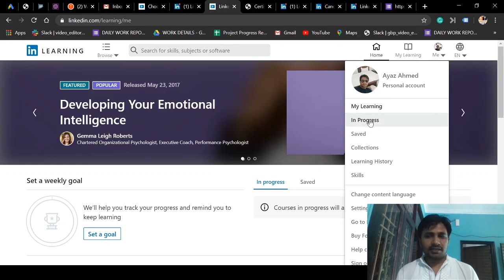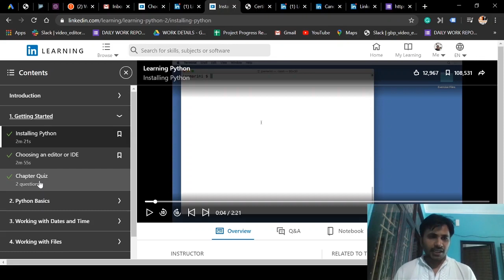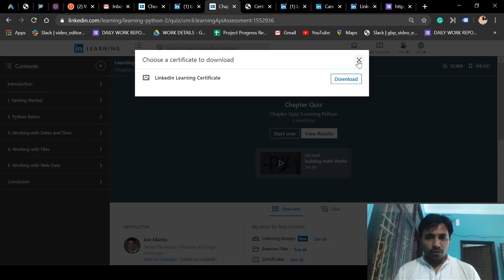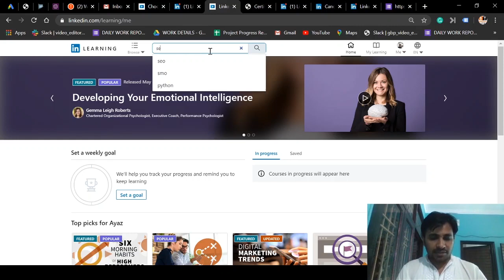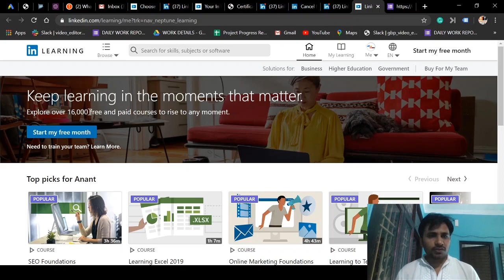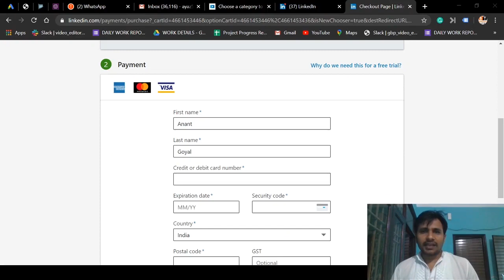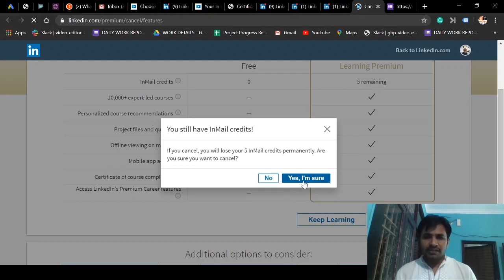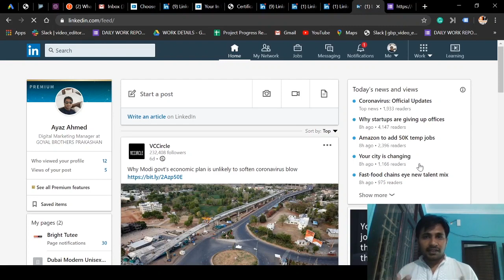Free Linkedin Courses with Certification | 16000+ Top Online Courses with Certificates | Ayaz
Topic Covered:-
linkedin courses
linkedin learning certificate
linkedin learning courses
linkedin training
linkedin online courses
linkedin learning free courses
linkedin certification courses
linkedin marketing course
best courses on linkedin learning
linkedin learning certification
free linkedin learning courses
linkedin marketing certification
linkedin learning certificate value
linkedin learning certifications
linkedin course certificate
linkedin learning online courses
nptel onine courses
free online courses
onine courses
free online courses with certificates
onine classes
harvard courses online
free courses
python online free course
online classes for english
online course web design
free data science courses
free online excel courses
free online data science courses
linkedin courses
alison courses online
best online courses for digital marketing
online courses for web development
web design course online free
online advanced excel course
online course learning
linkedin learning certificate
mit free online courses
online typing course
free online computer courses
best online courses websites
learndigital with google
graphic design online course free
free online psychology courses
free beautician course near me
best online certification courses
best online coaching for neet
oxford free online courses
oxford university free online courses
free online cyber security courses
free online fashion design courses
seo online courses free
futurelearn courses
alison free online courses
alison courses certificate
edx free online courses
best online coaching for iit jee
stanford university free online courses
free online learning courses
free online mba courses
edx free certificate
learn digital marketing for free
best java course online
best online coaching for gate
training free
gate coaching online free